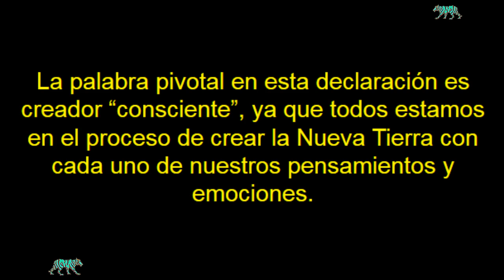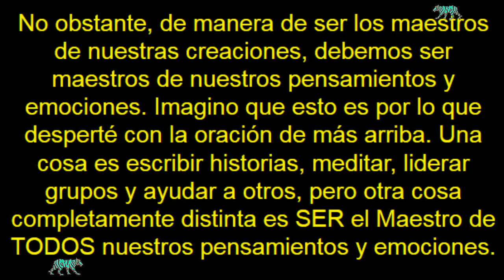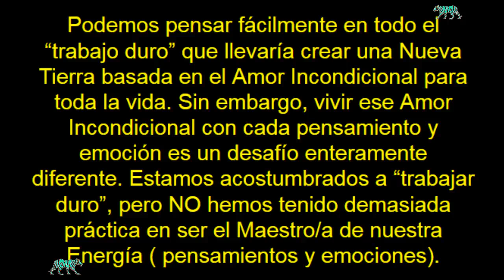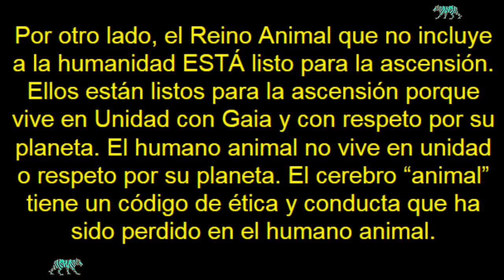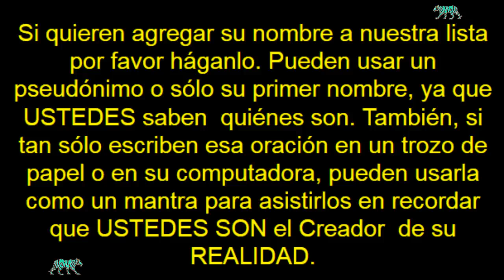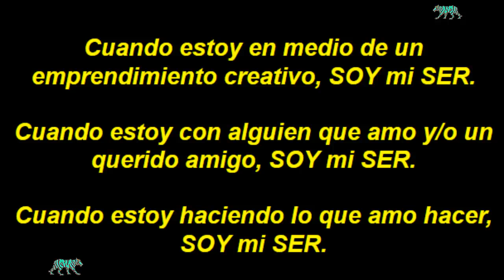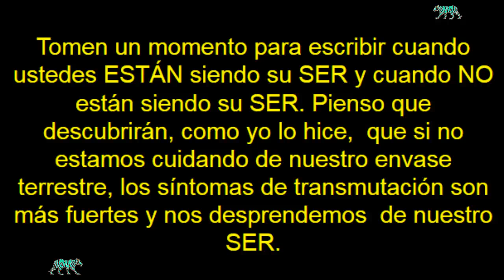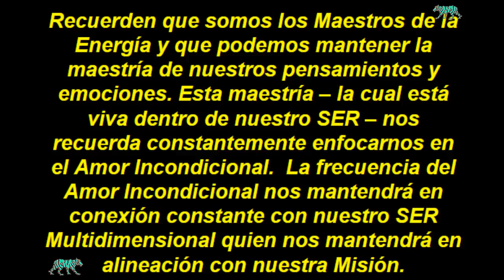CREADORES CONSCIENTES DE LA NUEVA TIERRA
Somos Creadores Conscientes de La Nueva TIERRA...